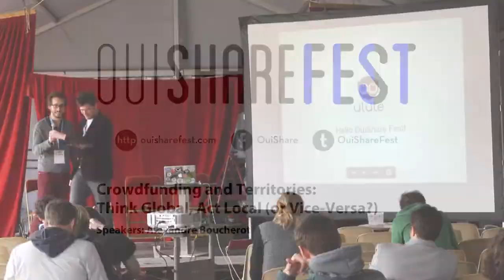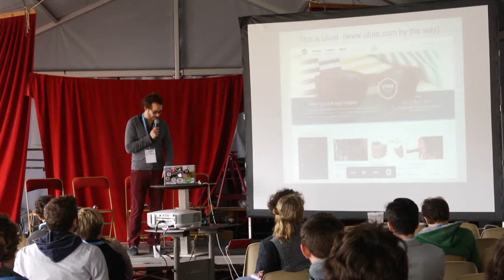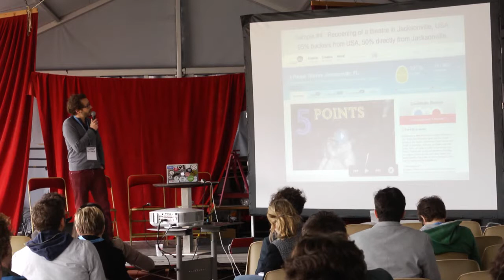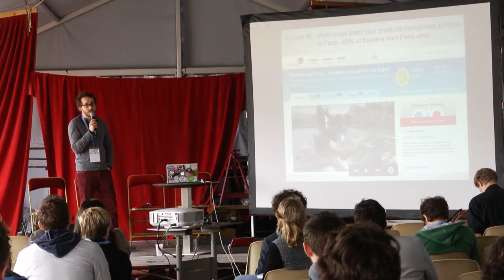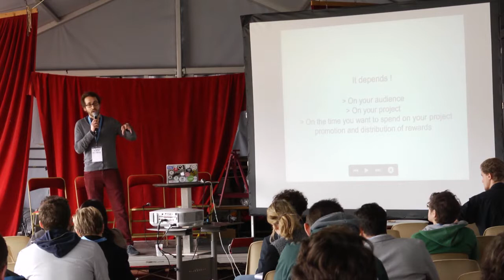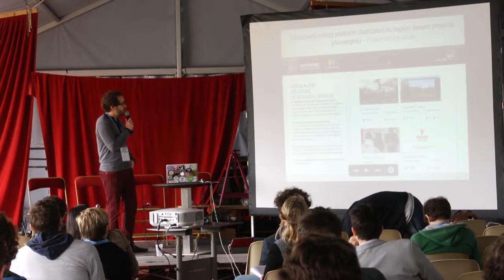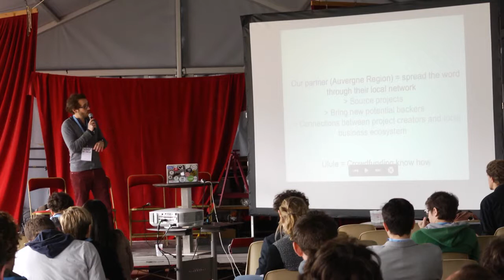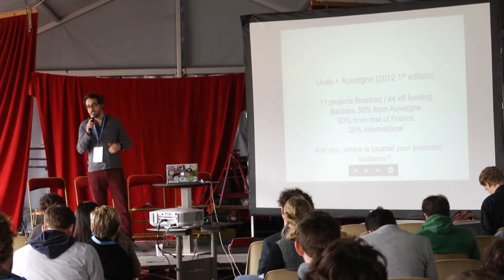Alexandre Boucherot: Crowdfunding and Territories - Think Global, Act Local (or Vice-Versa?)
A session about the potential of crowdfunding for local impact.

Alexandre Boucherot
Co-Founder & CEO, Ulule

Video credits:
OuiShare